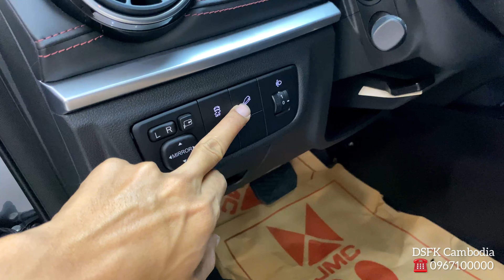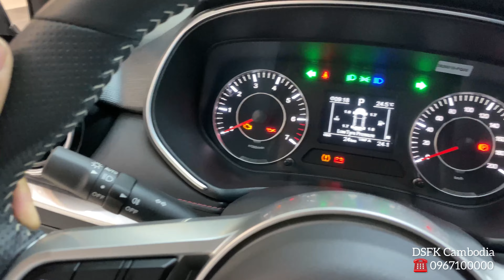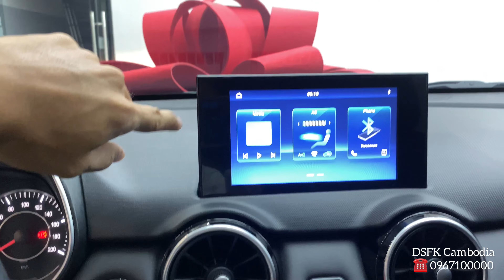DFSK GLORY 500 - 1.5T L4 SUV | Exterior and Interior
Thanks To: DFSK Motors Cambodia

📍📍#319,Hanoi Friendship Blvd（1019）. Next to Ban Ban Hotel

Fuel Consumption: 6.9L/100km
Engine: 1.5T L4, 110kW/150Ps, 220N.m
Gearbox: CVT
0-100 km/h: sec.